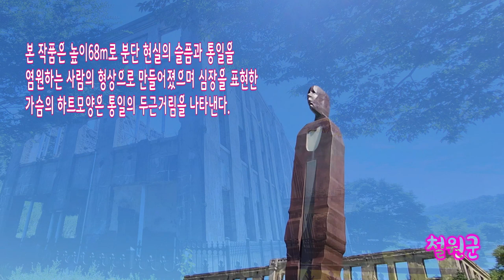🌸​ 철원군 노동당사